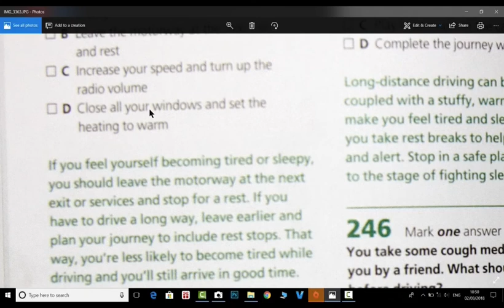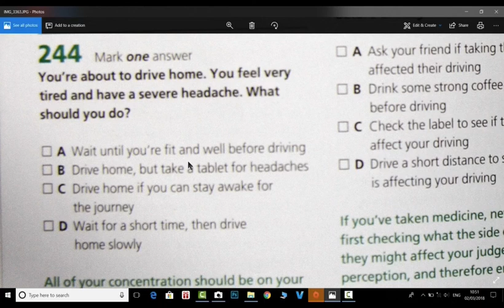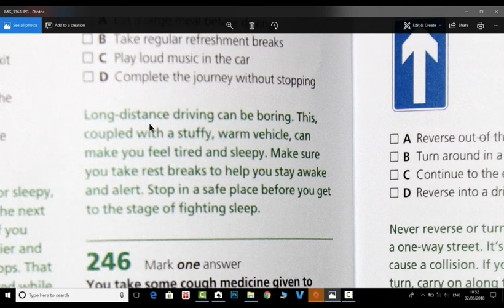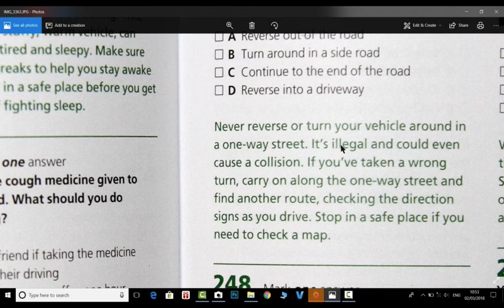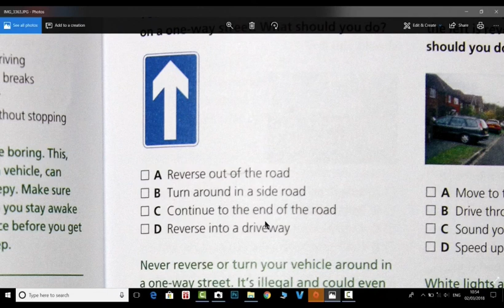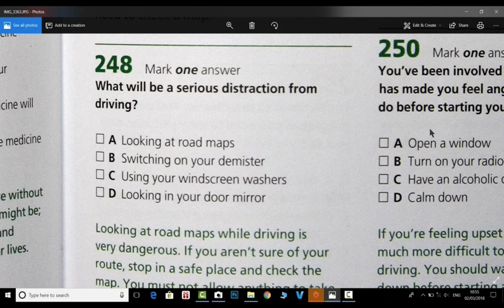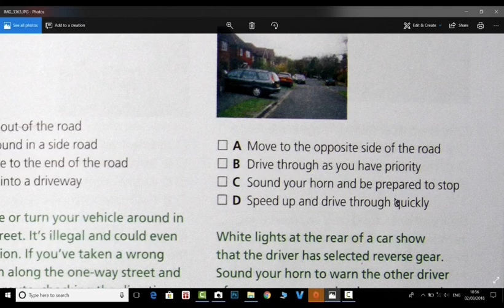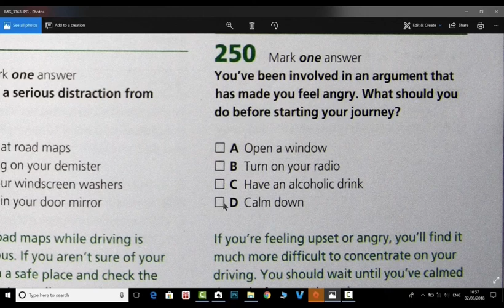بخش پنجم سوال ٢٤٣ تا سوال ٢٥٠ از كتاب تيوري تست رانندگي در uk با دريا